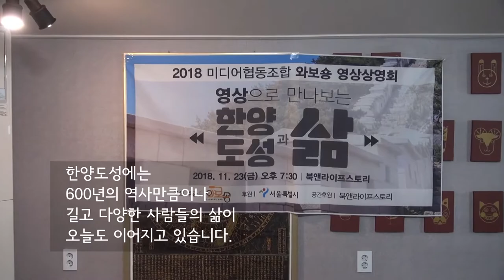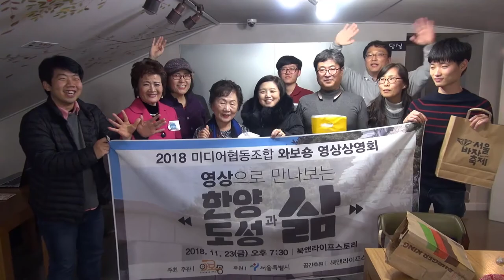한양도성 영상상영회 - 영상으로 만나는 한양도성과 삶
서울특별시 한양도성도감과 미디어협동조합 와보숑의
2018년 특별기획 [한양도성 프로젝트]의 영상들을 발표하는 시간.
"한양도성 영상상영회 - 영상으로 만나보는 한양도성과 삶"이
지난 11월 23일 저녁 7시 30분 성북동
북앤라이프스토리에서 있었습니다.

그때의 그 현장을 하이라이트로 담았습니다.